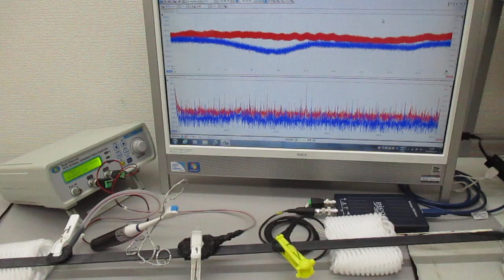音圧測定解析に基づいた、超音波伝搬制御技術 ultrasonic-labo